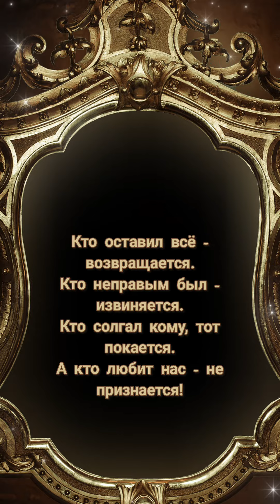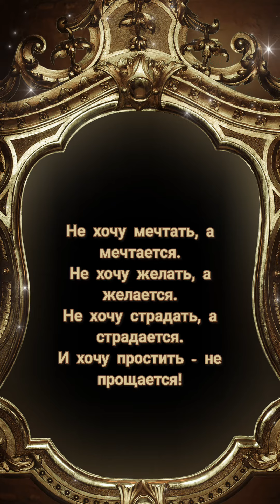Хочу - не хочу - Музыка Виктора Хоборова, слова иеромонаха Симеона (Безкровного).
Demoversia.

«Монах Симеон Афонский (иеромонах Симон (Безкровный)) начал свой путь в Свято-Троицкой Сергиевой Лавре, долгое время подвизался в горах Кавказа. В настоящее время проживает в одном из скитов на Святой Афонской Горе. Взял псевдоним в память своего родного отца, монаха Симеона, почившего на Афоне».